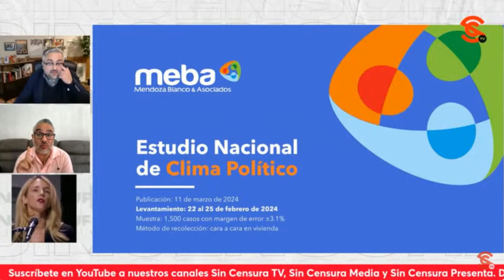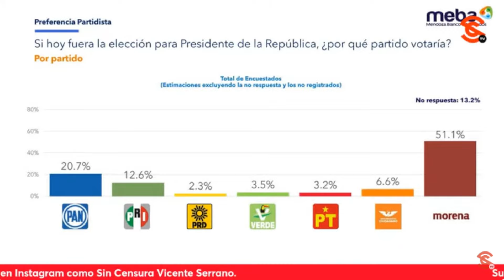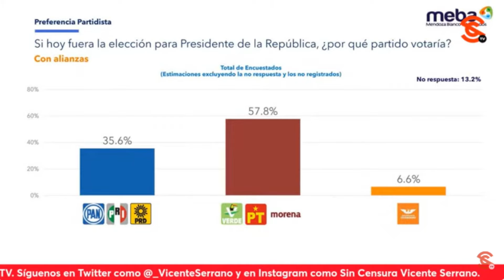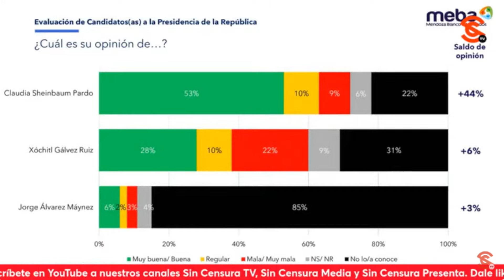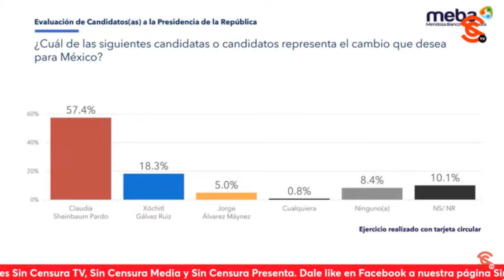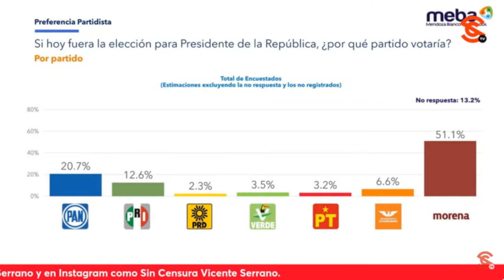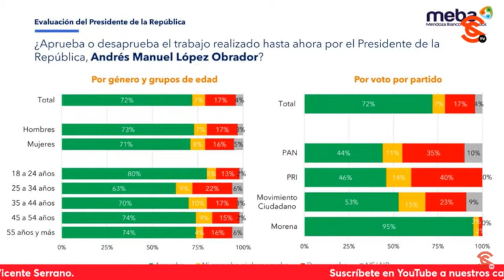¿SABE POR QUÉ SE TRAJERON A F4C1ST4 ESPAÑOLA? TAL VEZ POR ENCUESTAS QUE PONEN A XÓCHITL PERDIDA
¿Por qué traen a una diputada española (y f4c1st4) a dizque “motivar” a los jóvenes? Podría ser por el Estudio Nacional de Clima Político, de Mendoza Blanco & Asociados, realizado entre el 22 al 25 de febrero de este año que entre otras cosas indica que si hoy fuera la elección Morena se lleva el 51.1 por ciento, frente a un 16.7 por ciento del PAN, 11.6 del PRI, 2.3 del PRD, 6.5 del PVEM, 5.1 del PT y 6.7 de Movimiento Ciudadano. En cuanto a las candidatas, destaca que Claudia Sheinbaum, con Morena y sus aliados se llevan el 62.7 por ciento, frente a un 30.6 por ciento de Xóchitl Gálvez con el PRIANRD y un 6.7 por ciento de Jorge Álvarez Máynez con Movimiento Ciudadano. Pero esto es lo que le da en la torre al llamado de la ultraderecha con la diputada española esa, que el 80 por ciento de los jóvenes de 18 a 24 años aprueba el trabajo del presidente López Obrador.